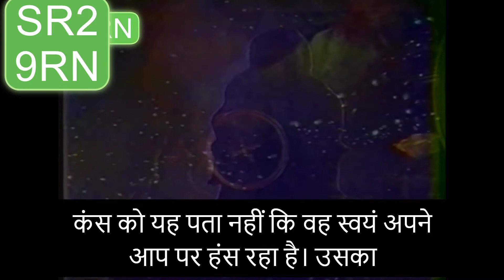Main Samay Hu Mahabharat EP-11 PART-3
Mahabharat Series | B. R. Chopra
Produced & Directed By – B.R. Chopra
 Used only for education purpose.